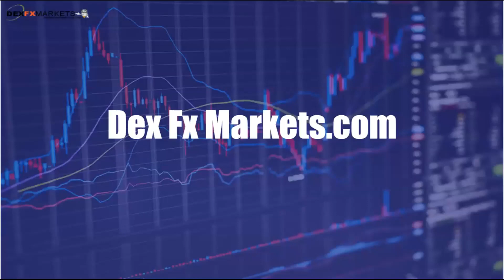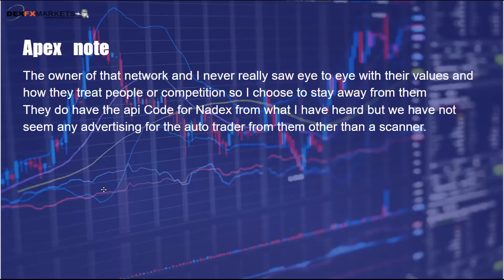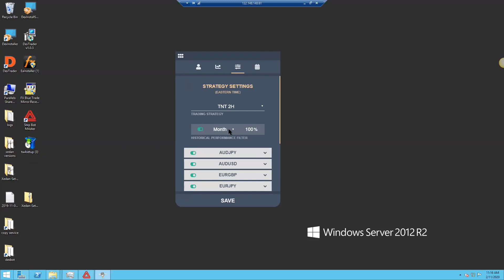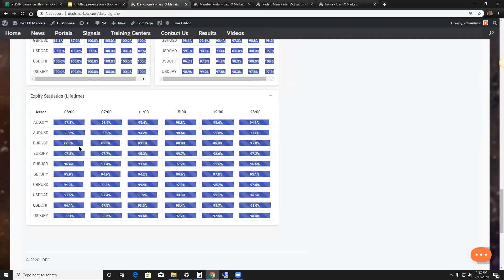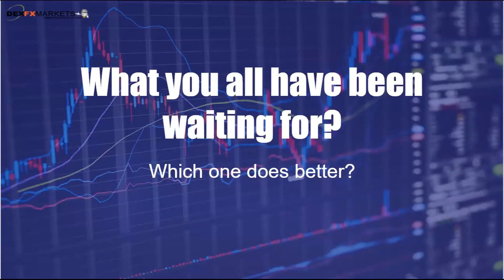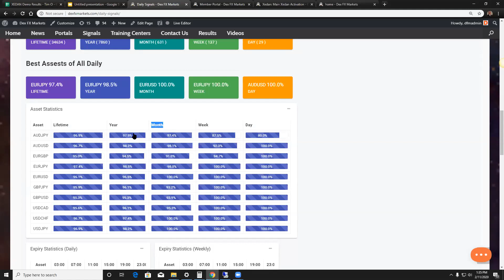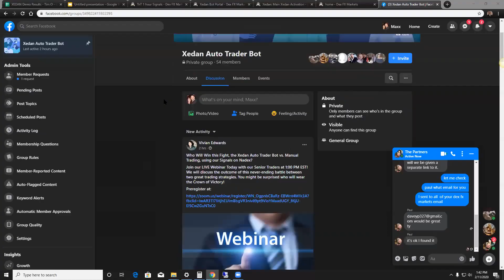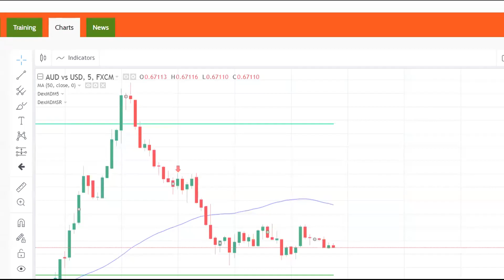Dex Fx Markets Xedan auto trader Vs Manual trading Nadex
Finding Your Idea of Success